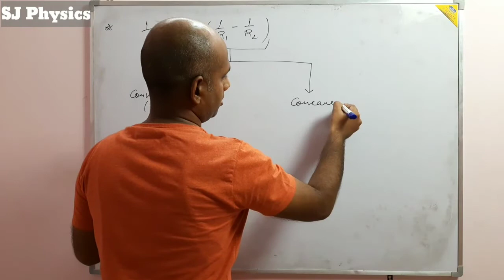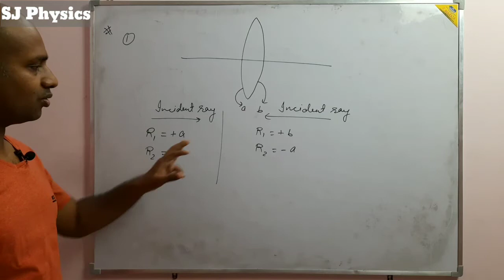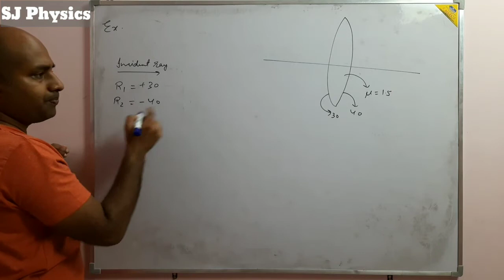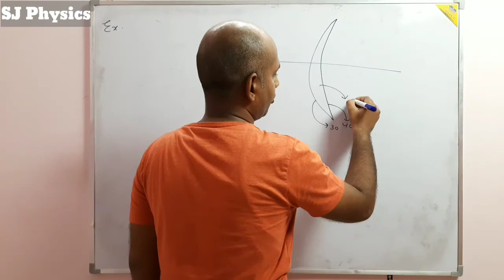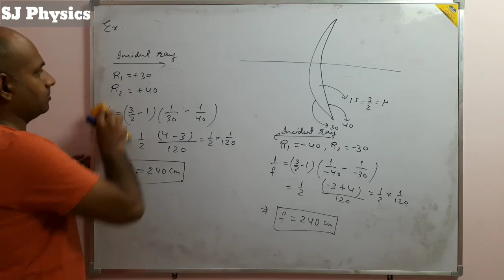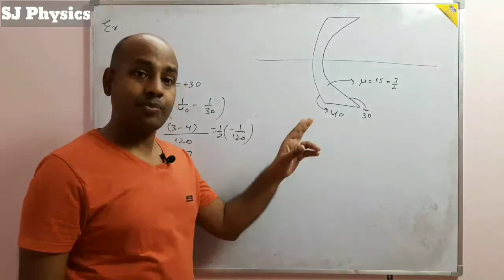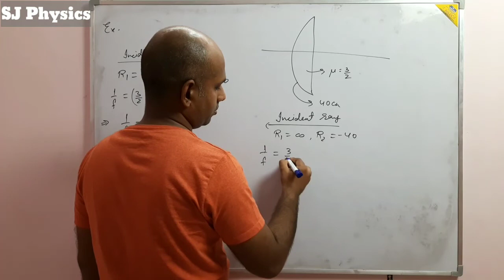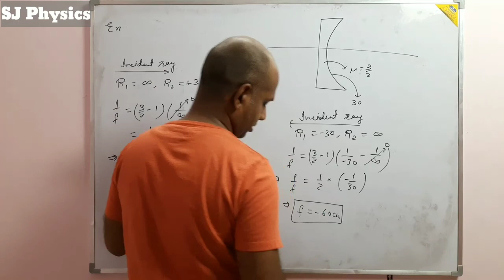|| Class 12 | Dropper || Geometrical Optics Lec-19 || SJ Sir ||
Questions on Lens maker formula